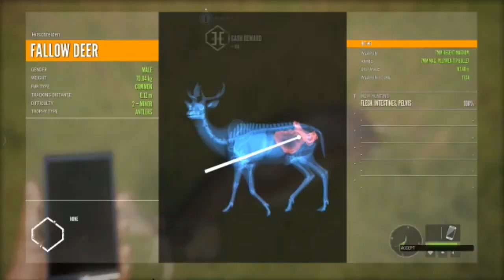TheHunter COTW How To Get On Outpost Roofs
This is how to get on the roof of the outpost's works on just about every outpost.you can also get on the roof of cabins you run and jump up using the stair railings lol have fun.